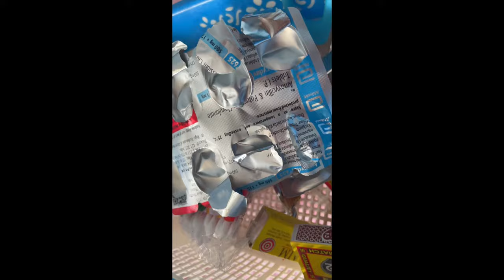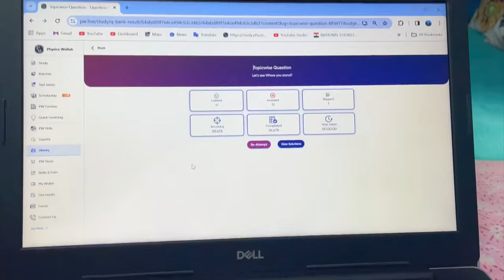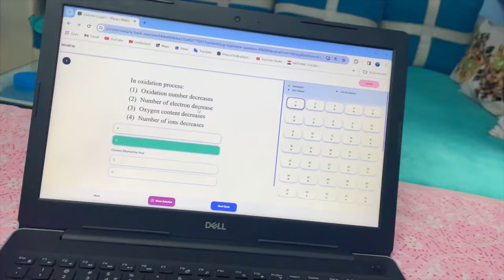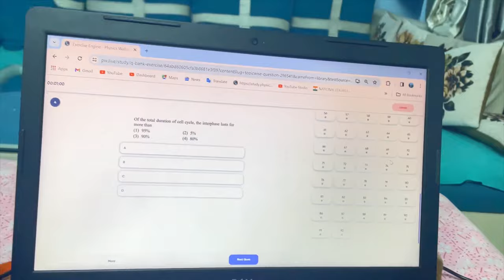Felt sick While Preparing for NEET 2024🤒|•How to study when you don’t feel like studying🥺mindset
Felt sick While Preparing for NEET 2024
How to study when you don’t feel like studying
neet motivation
study motivation
neet 2024